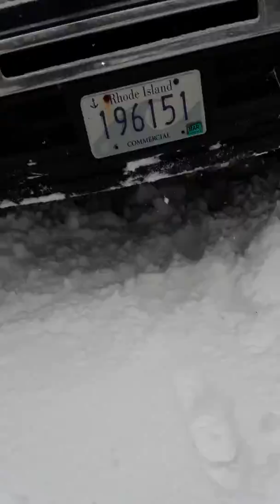General Grabber tires in snow